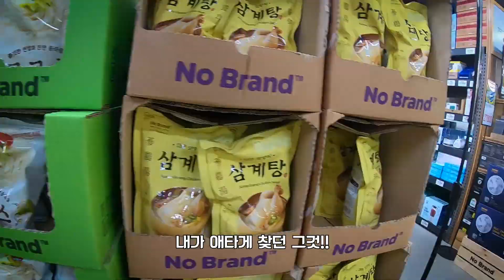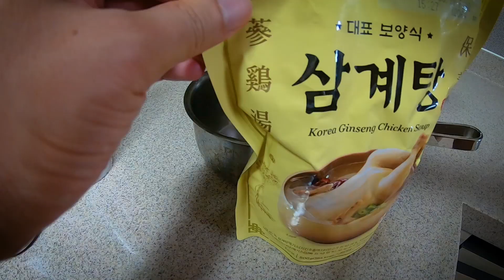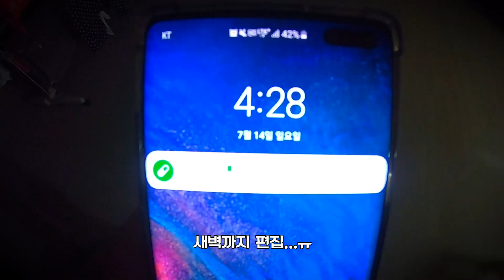백봉기(40세/남) 브이로그 vlog (심부름,이태원,해밀턴,풀파티,한강공원,몰카,다이소,초복,삼계탕,편집)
유튜버로서 저의 하루 일상 브이로그에요~^^

***컴퓨터 사양***
cpu: i7-6700
메모리: 16기가
그래픽: GTX 1060 3GB
편집용 노트북: LENOVO LEGION Y520
카메라: 먹방용-캐논M3 /
              VLOG용-캐논 g7x mark2 / 캐논 빅시아 미니X / 고프로7

리얼사운드 먹방 ASMR 컨텐츠와 각종 핫아이템/핫플레이스등을 소개하고 게임/실시간 생방송/먹방/여행/리뷰/VLOG 등 다양한 컨텐츠영상을 꾸준히 업로드 하고있습니다
이외에도 더욱더 재미있고 유쾌한 컨텐츠영상을 만들려고 노력하고있습니다!!